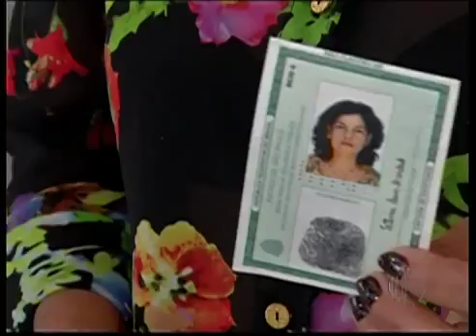Idosos precisam manter foto do RG atualizada para receber benefícios